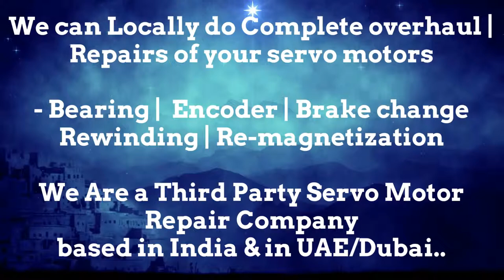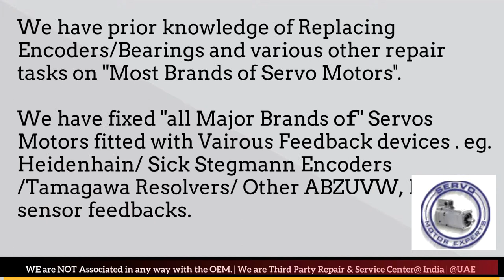Magnetic Italy Stock Repair Servo Motor Repair Encoder Drive Encoder UAE Dubai Arab Oman Abu Dhabi